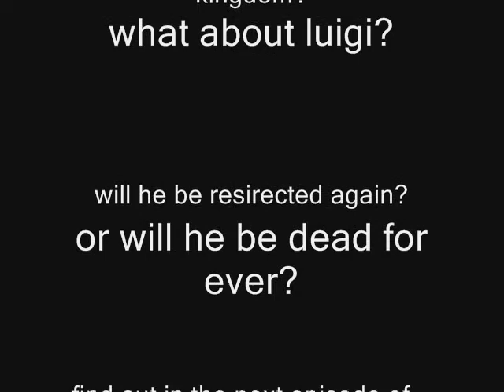super mario 64 double bloopers episode 19 part 2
when mario finds an evil suuprise he sobs like a little girl!1